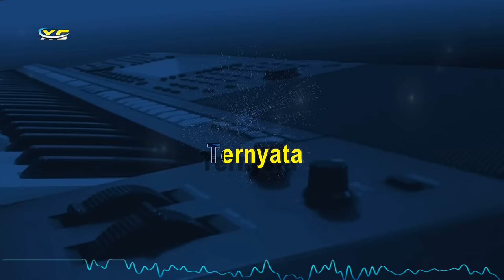KARAOKE MENGAPA - RANA RANI (VERSI DANGDUT KOPLO)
Title                  :Mengapa
Original song:Rana Rani
SongWriter    :H Rhoma Irama

Lirik Lagu Mengapa Rana Rani

Mengapa
Ku Memujannya
Mengapa
Ku Mengenalnya
Akhirnya
Ku Jatuh Cinta
Dan Dia Pun Membalasnya

Setelah
Saling Mencinta
Kukira
Jadi Bahagia
Ternyata
Indahnya Cinta
Berubah
Jadi Derita

Apakah
Aku Bersalah
Pabila
Mencintainya
Bukankah
Hak Manusia
Mencinta
Atau Di Cinta
Hohohooo

Kukagumi Pribadinya
Mencintai Yang Tak Punya
Seumpama Seorang Raja
Mencintai Sahayanya

Walau Dia Kucinta
Kurela Melepasnya
Demi Nama Baiknya
Kurela Menderita

TERIMA KASIH